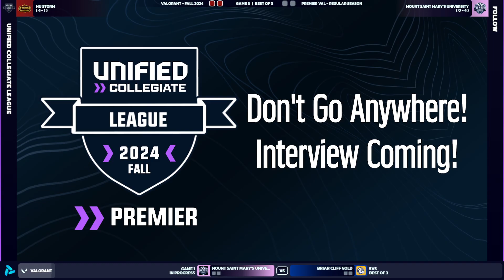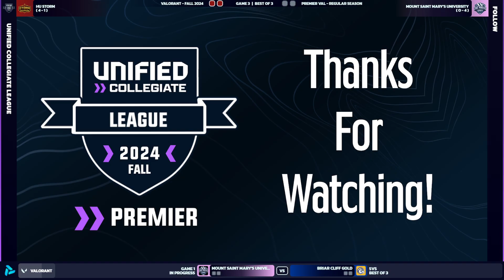Unified Collegiate League | Valorant Premier | Harrisburg University of Science and Technology vs Mo